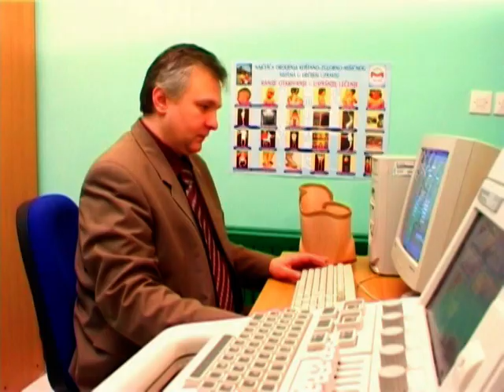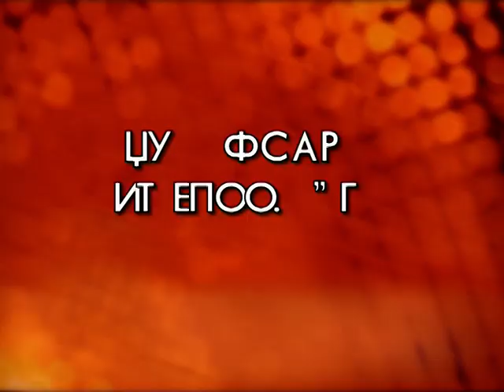Psihologija danas, Naš film na raskršću